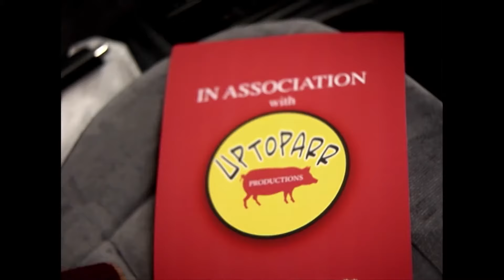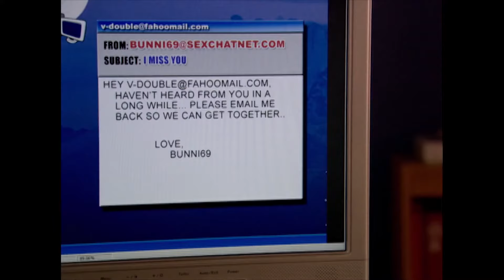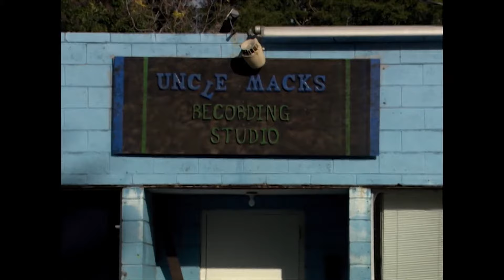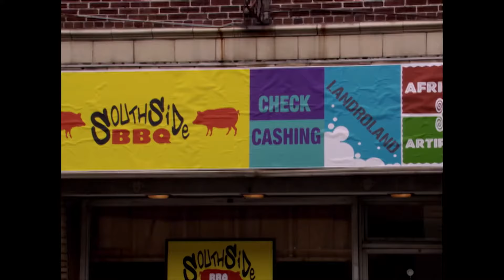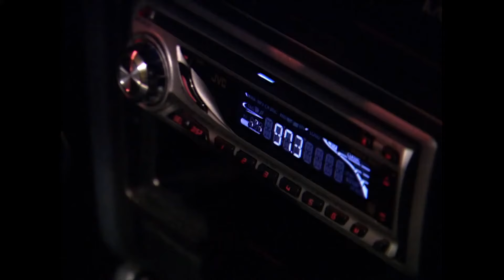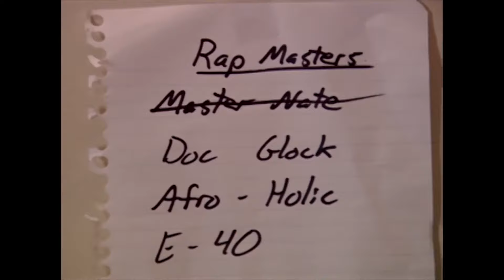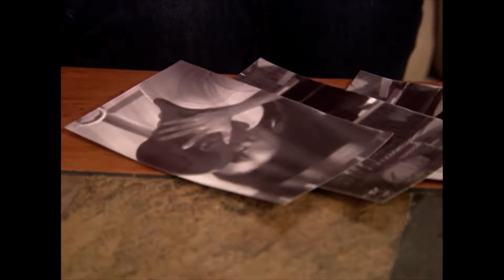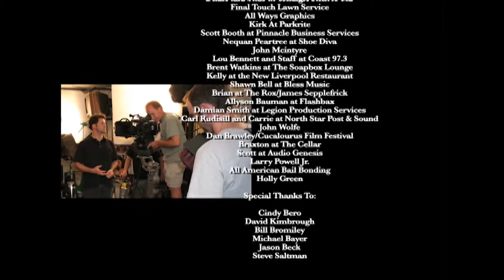Love For Sale (2008)